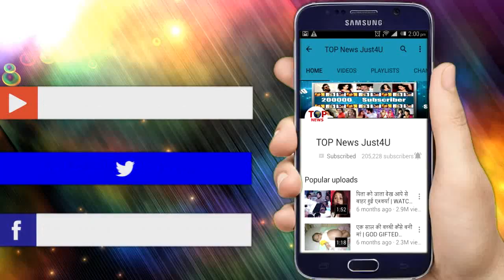BB 12 | OMG!! SALMAN ने दिया घरवालो को NOMINATION से SAVE होने का आखिरी मौका